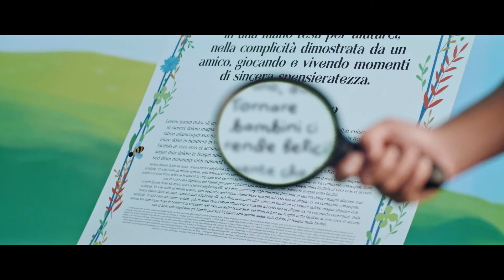Una sorpresa per te – La canzone delle Sorpresine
Siete pronti a cantare? Seguite il sogno di Pietro Morello con Giovanni Muciaccia, la voce di Giorgio Vanni e... avete riconosciuto tutti gli altri? 👀
Mattia Stanga il re dei POV musicali, Luca Sironi l’esploratore, Shamzy il maestro di ballo, Camilla Fracasso lanciatrice di gommine, Anna Clavo e le sue pesti e Micol Olivieri eternamente bambina!

Scatenati e balla insieme a noi💛

MUSICA
Cantato da: Giorgio Vanni
Scritta da: Danti
Prodotto da: Danti, Enrico Cremonesi, Biggie Paul, Emanuele Longo
Registrazione, Mix, Sound Design: Biggie Paul at “Two Fingerz Studio” Milano (MI)
Mastering: Marco Zangirolami at “Noize Studio” San Giuliano Milanese (MI)

Produzione: One Fingerz
DOP: Stefano Bella
REGIA: Federico Santaiti
PRODUCER: Isabel Moretti
AD: Gabriel Reyes
Illustrazioni scenografia: Dan & Dav
Scenografia: Chiara Marazzi
Ass Sceno: Erica Mora
VFX: Paolo Palmeri
Sound Design: Biggie Paul
Fonico: Edoardo Ami
MUA: Mary Parpinel
Stylist: Domiziana D’Onghia
Op Steadycam: Riccardo Pompili
Consolista: Gabriele Belluco
Mua ass: Bardhi Serena
Focus puller: Loris Galetta
Fotografo: Andrea Lamberti
1ac: Roberto Bassignana
Gaffer: Alessandro Bella
Elettrico: Matteo Corti
Grip: Vincenzo Morfini

MULINO BIANCO
SUPERVISIONE CREATIVA: Alessio Garbin
DIGITAL STRATEGY: Francesca Giaroli, Martina Ricci
MARKETING STRATEGY SORPRESINE: Natalia Bonvicini, Rowena Leardini

Si ringrazia Laura Trinca Colonel, Carolina Diterlizzi e Julia Schwoerer.